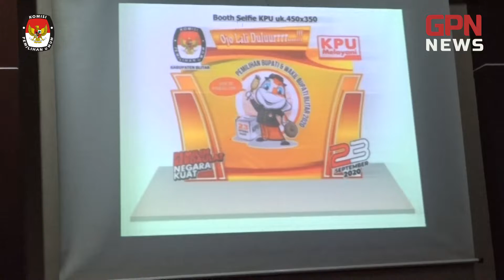KPU KABUPATEN BLITAR_RAPAT KOORDINASI PEMBENTUKAN PPK PEMILIHAN BUPATI DAN WAKIL BUPATI BLITAR 2020